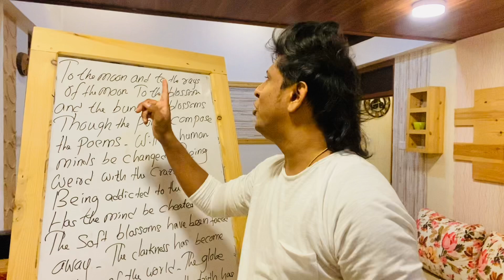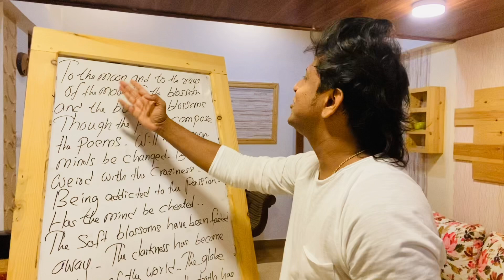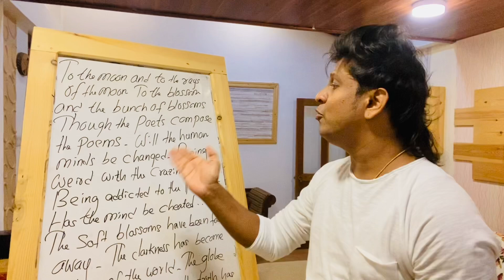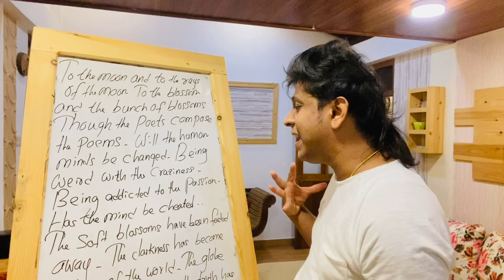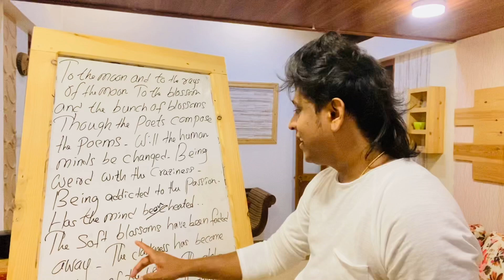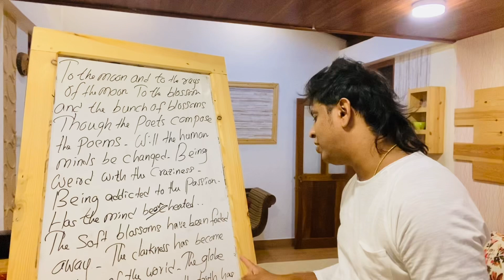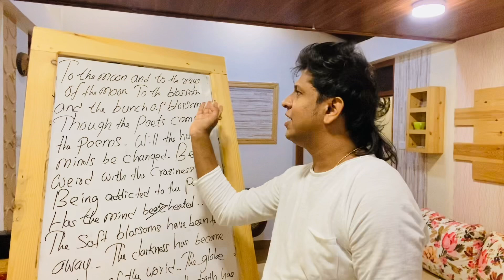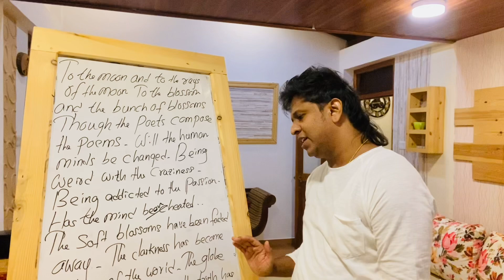මලට මල් පොකුරට ....... Lesson 22@ChandiJay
Cj English